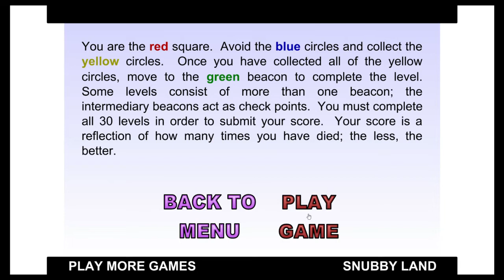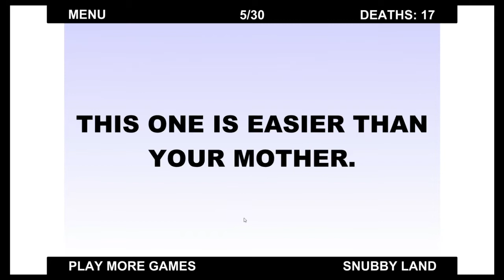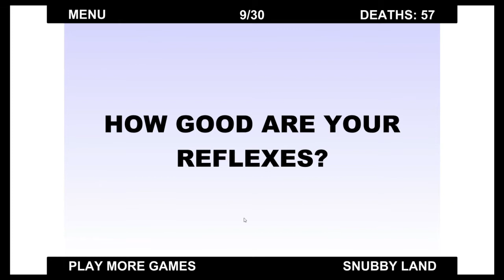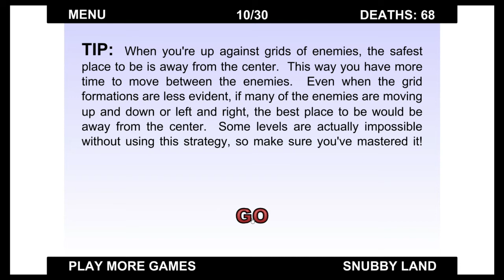VISIBLE FRUSTRATION! | THE WORLD'S HARDEST GAME LEVELS 1-10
I played the World's Hardest Game in this video. I played through the first 10 levels of this game. It is very difficult. It is great to be back!